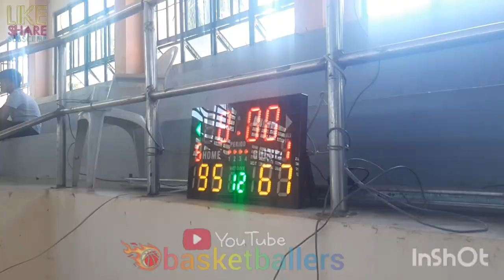SAN MIGUEL VS TRES NINOS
SAN MIGUEL VS TRES NINOS | FULL GAME HIGHLIGHTS | UNDER 17 CATEGORY BRACKET A | 1ST TPP PRESEASON TOURNAMENT CHAIRMAN'S CUP PALAWAN BASKETBALL PROGRAM AT PALAWAN STATE UNIVERSITY GYMNASIUM TINIGUIBAN | MARCH 12,2023